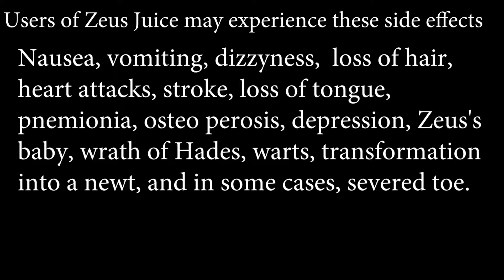Zeus Juice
Do you want to get swole but have no time to work out? Just use Zeus Juice! (Note: Not a real product but there is actually a thing called Zeus Juice that we are in no way parodying/referencing)
A special thanks to my buddies Eric, Dylan, and Drew for acting and/or operating the camera.

Also: I am aware of the misspellings in the side effects, don't worry 'bout it.